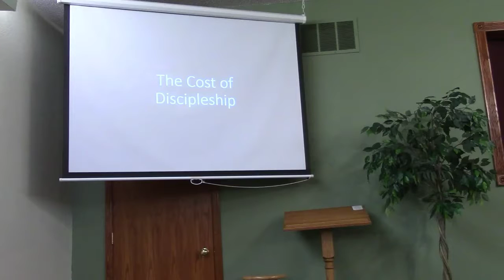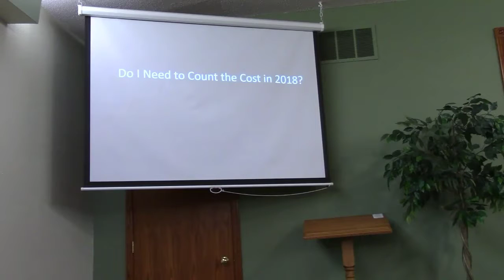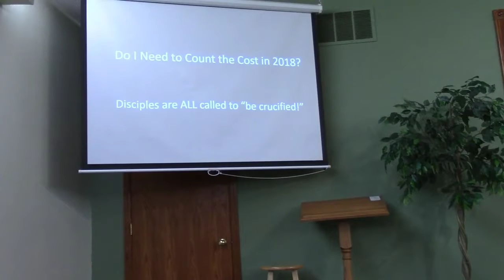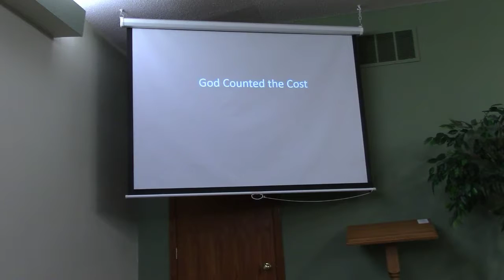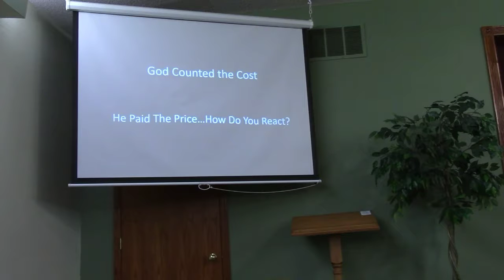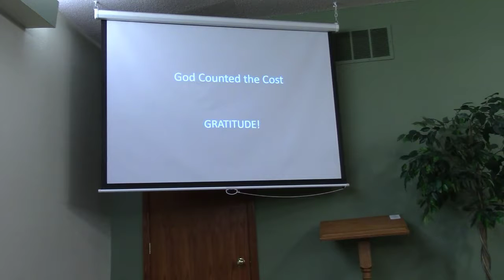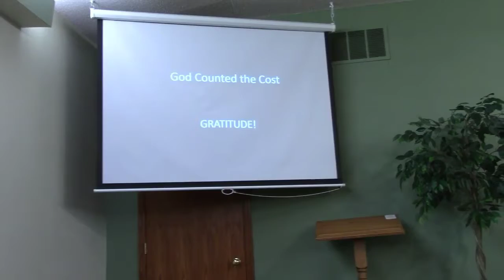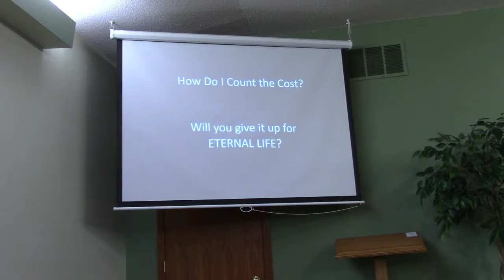The Cost of Discipleship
Speaker: Trevor Trokey

Jesus did something we seldom think he ever would: He says certain people shouldn't follow him. To be more accurate, he says people who aren't willing to commit to him fully should not attempt to follow him at all. Any who consider devoting their life to Christ, to being his disciple, must count this cost - seriously consider whether they are willing to commit in light of what may well be required from them.